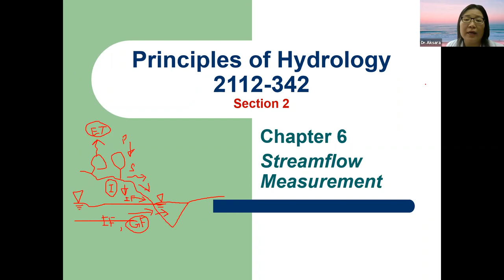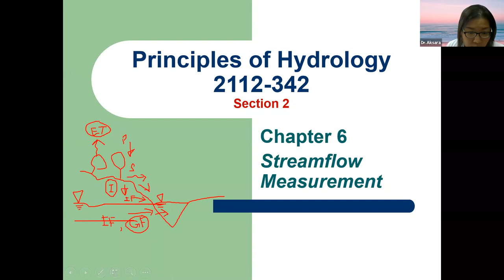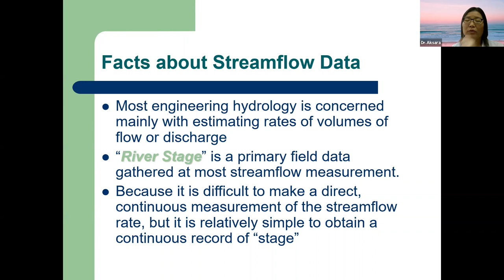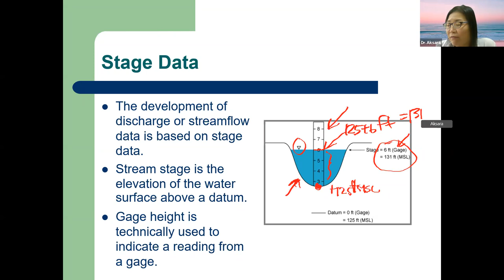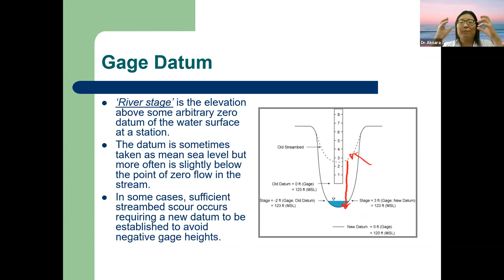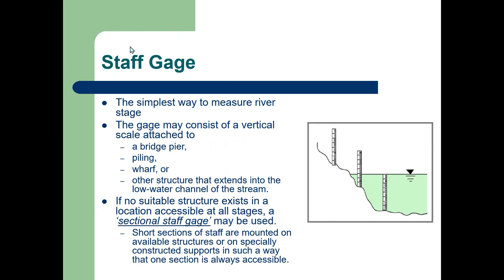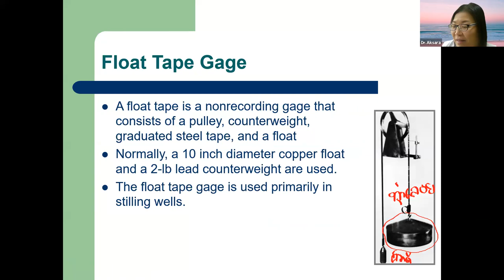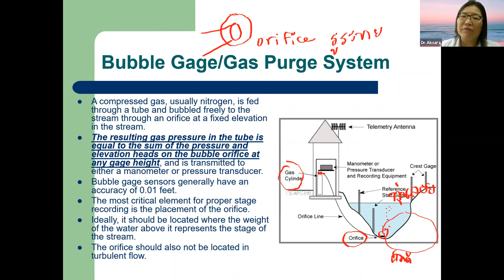2112342 Prin Hydro Sec 2 Dr.Aksara On-Line Lecture Recording on 14 Oct 21 Streamflow 1